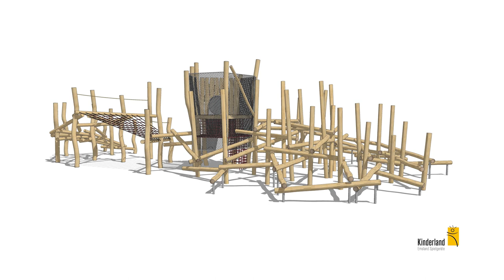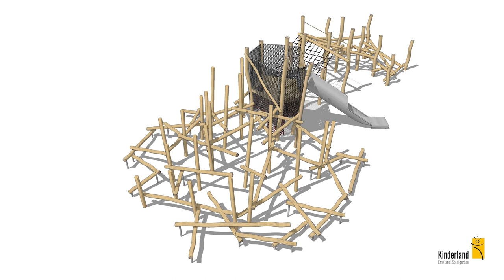Erneuerung des Stadtwaldspielplatzes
Mit dem Abbau der Spielgeräte haben in der zweiten Januarwoche die Bauarbeiten begonnen zur Neugestaltung des großen Kinderspielplatzes auf der Stadtwaldwiese. Im Laufe der Zeit waren viele der vorhandenen Spielgeräte und -angebote überaltert, die Spielfläche war aufgrund mehrerer
Erweiterungen unstrukturiert ausgedehnt. Spezielle Angebote für Jugendliche gab es nicht. Die Stadt hat deshalb beschlossen, den Spielplatz zu erneuern.
Oberbürgermeister Frank Meyer stellt in diesem Video die Planung des neuen Spielplatz vor.
Die neuen Spielbereiche werden von Landschaftsarchitektin Dr. Simone Schüllner vom Fachbereich Umwelt und Verbraucherschutz erläutert.